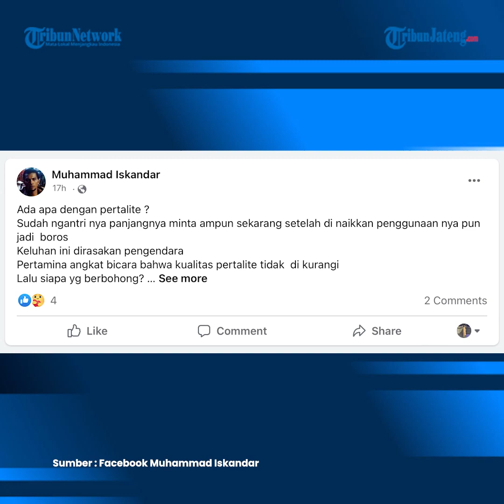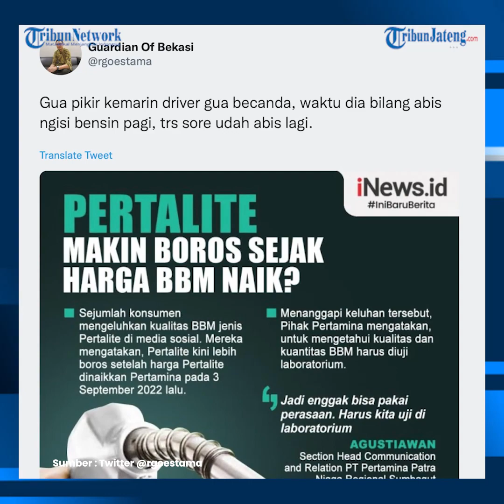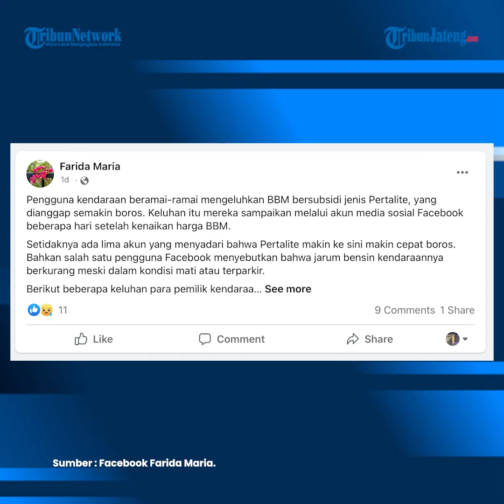Viral Netizen Sebut Pertalite Menguap dan Boros Seusai Naik jadi Rp 10 Ribu/Liter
Pertamina buka suara seusai sejumlah netizen menduga bahan bakar Pertamina kadar RON 90, Pertalite, lebih cepat menguap karena penurunan kualitas. Protes tersebut muncul seusai Pertalite naik harga menjadi Rp10 ribu per liter.